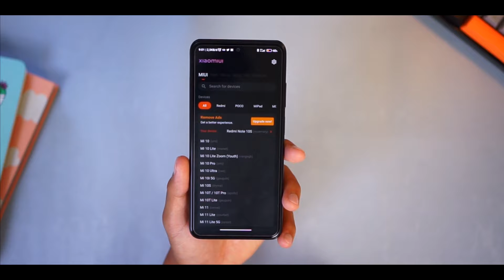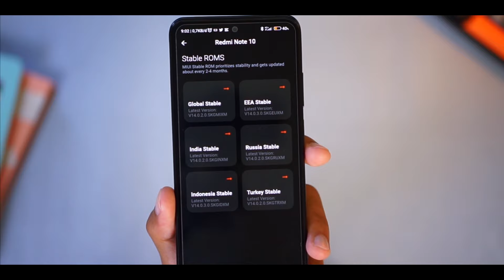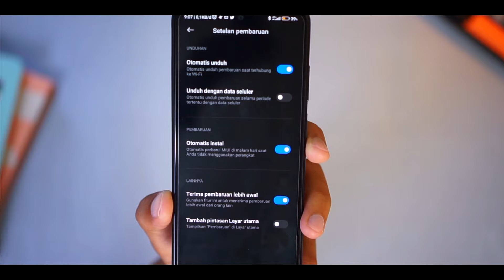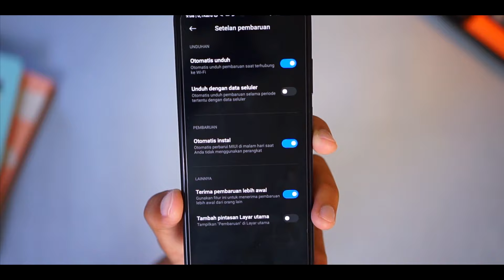Update MIUI 14 Manual Langsung dari Setting HP di semua Redmi Poco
Video kali ini kita membahas Update MIUI 14 Manual semua Redmi Poco